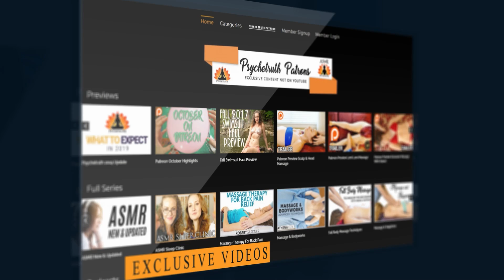Neck Massage for Anxiety & Tension Relief, Full Massage Therapy for Stress w/ Tessa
Neck Massage for Anxiety & Tension Relief, Full Massage Therapy for Stress w/ Tessa 💕 for massage videos not available on YouTube

In this Massage Therapy Lesson, Tessa goes over a Full Neck Massage for Anxiety & Tension Relief, this Full Massage Therapy is perfect those looking for Stress or to help acheive pain relief in their client!

♥ Unlock ALL our Premium Health & Wellness Content (Yoga, Fitness, Massage Therapy, Nutrition & More)

Low Belly Fat Workout, 12 Minutes, How to Target Lower Abs, No Equipment Workout, At Home Fitness

10 Minute Lower Belly Blast with Eliz | How to Target Low Abs, No Equipment Workout, At Home Fitness

12 Minute Slim Waist, Flat Tummy Pilates | Low Belly, Six Pack, Back Fat, 360 Abs Core Home Workout